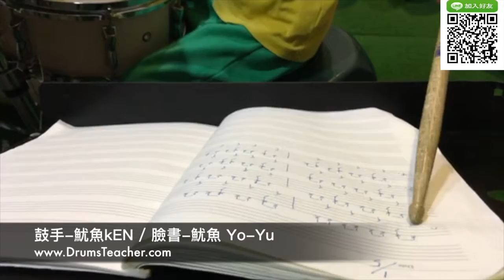【爵士鼓手魷魚kEN®】2017-01 🎵演出😀 ( 鼓手 - ；爵士鼓練習1-1 ) Drum Cover Practice SparxStix 發光鼓棒